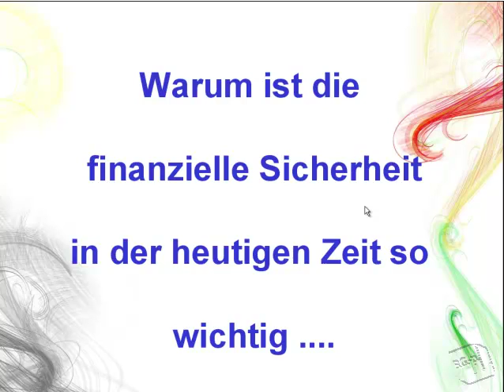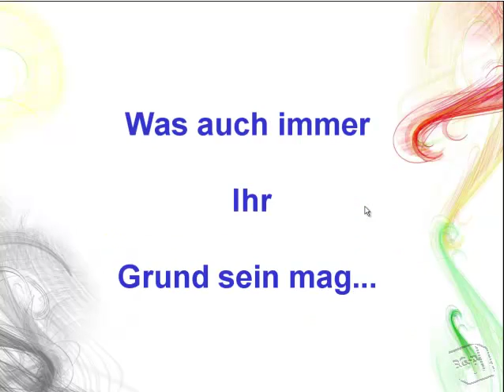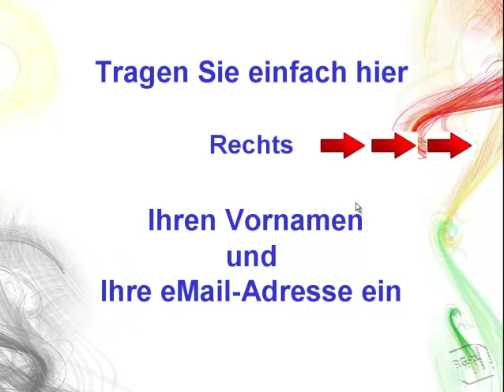Basisrente Steuer sparen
die Basis Rente oder Ruerup Rente ist spitze wenn man Steuer sparen möchte und gleichzeitig ein paar Euros auf die hohe Kante legen will. Man kann auch lustig mit Spass Steuer sparen. Der Top Trick die Basis-Rente.